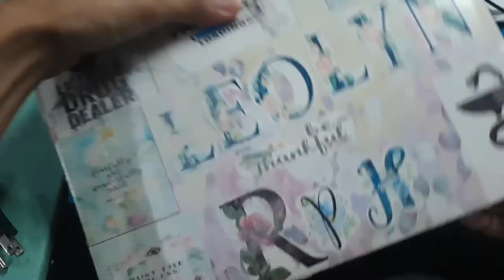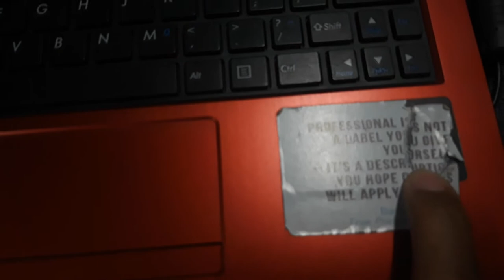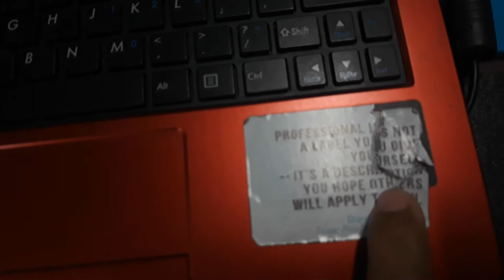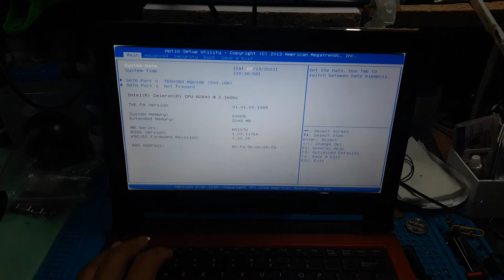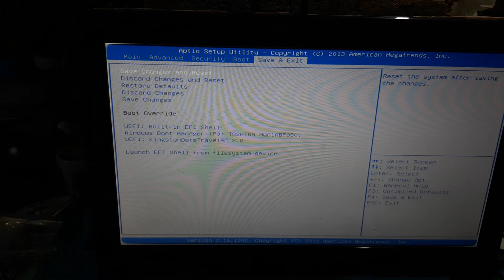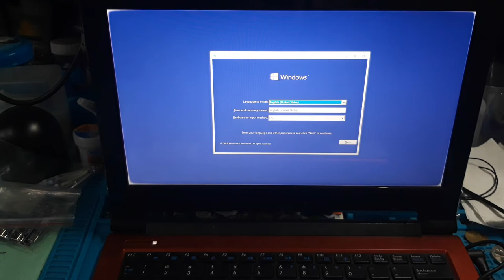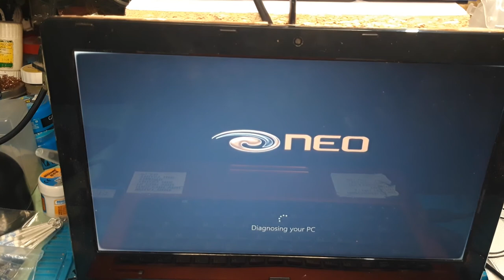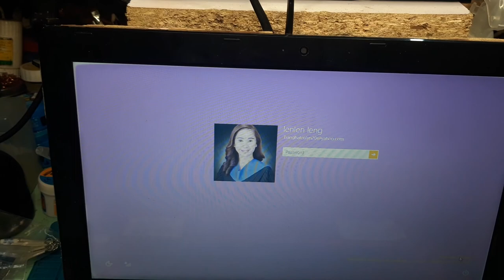NEO Vivid V12W-R - Windows(OS) Repair, Startup Repair, Windows or OS not boot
This TIPs is to show how to repair windows not boot or hung only.

The solutiong is Windows bootable USB Disk with OS, repairing the old operating system not boot properly cause by currucpt boot manager or viruses problem or not shutdown properly.